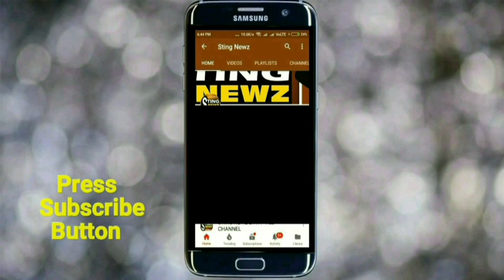রাজ্য বিজেপিকে পুরো ধুইয়ে দিলেন তৃণমূল নেতা মানস ভূঁইয়া